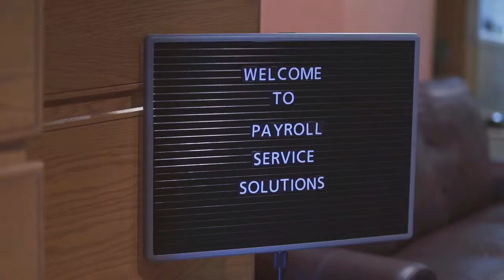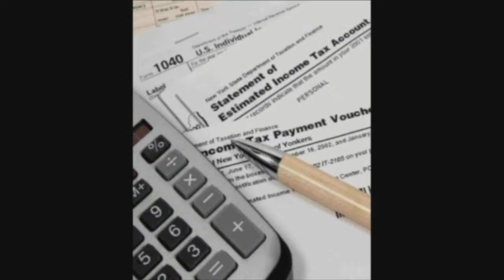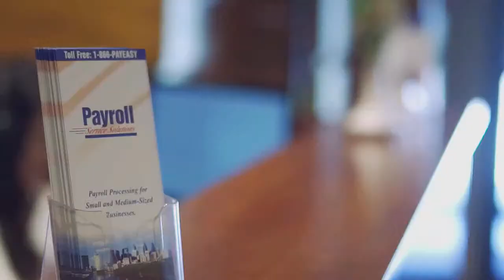Class A Finals: #3 Hershey vs. #9 Unionville - 3-19-24